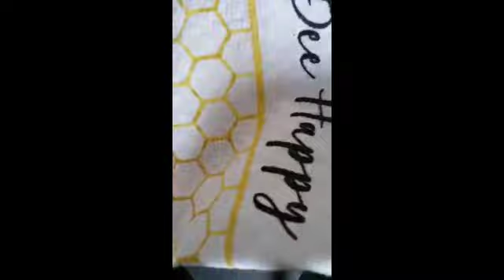Bee creative : making a crochet Bee hand towel that hangs on oven door.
DIY